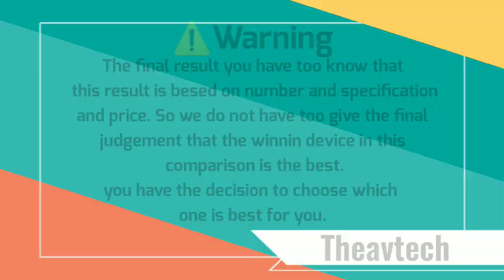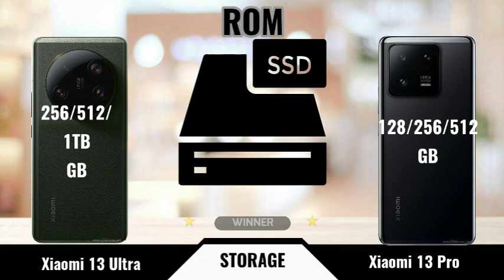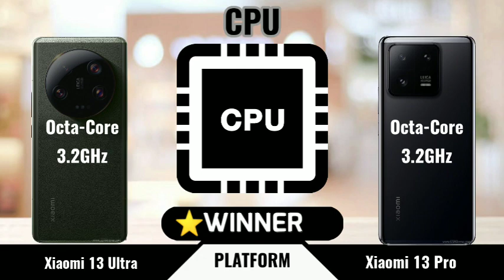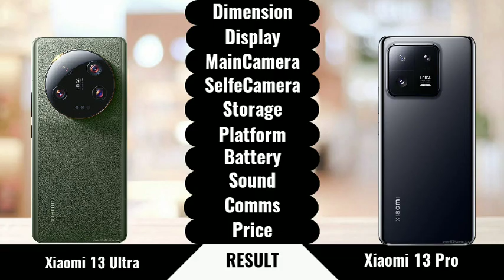Xiaomi 13 ultra Vs Xiaomi 13 Pro !! Full Comparison Videos ! which one is the best.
Xiaomi 13 ultra Vs Xiaomi 13 Pro

!!Xiaomi 13 ultra Vs Xiaomi 13 Pro   Full Comparison Videos !!  which one is the best Review and Specifications.

Hello friends, welcome to all of you in comparison video. Comparison No. :- 43.
Today we are going to do Xiaomi 13 ultra Vs Xiaomi 13 Pro  and today's video is going to be amazing.